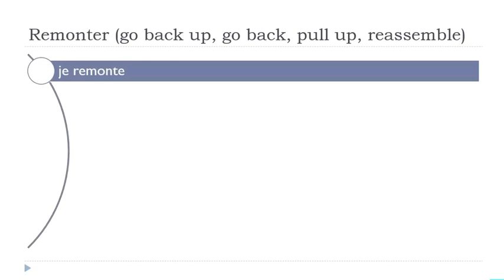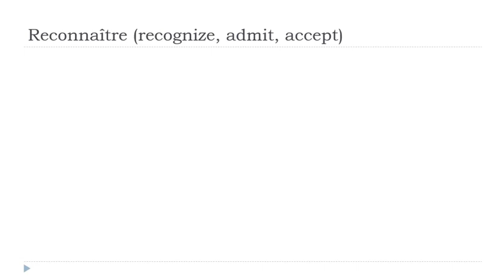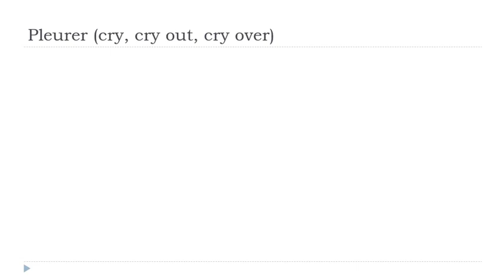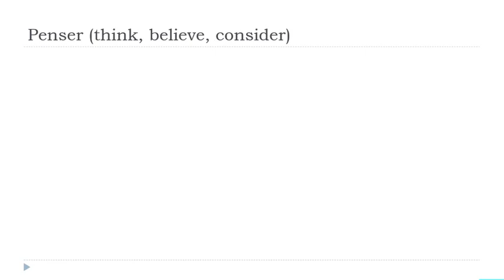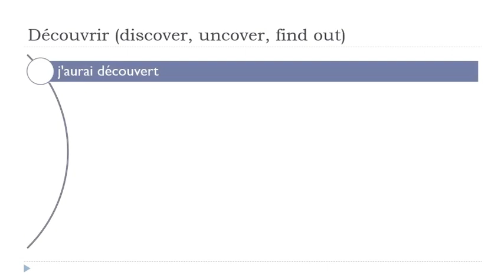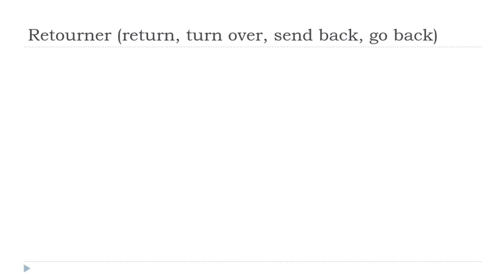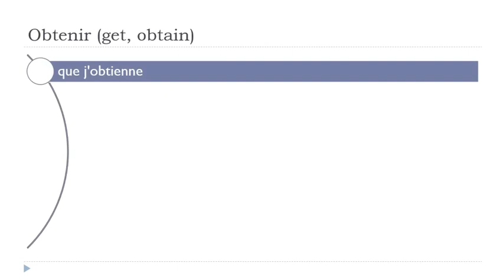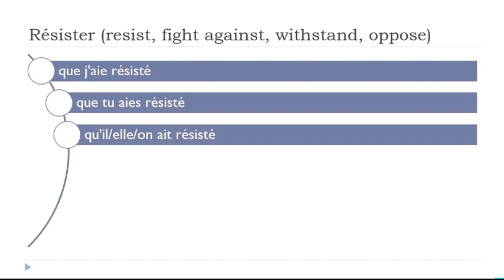الإقتران الفرنسي اليومي # 218